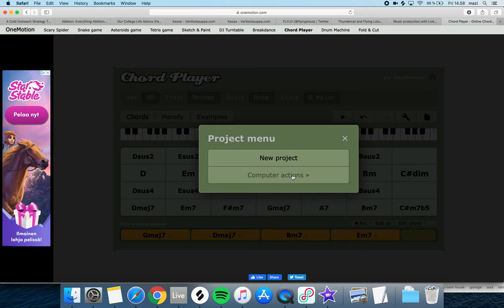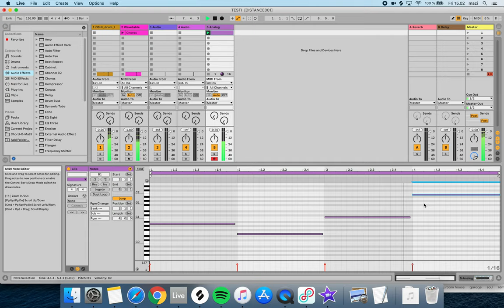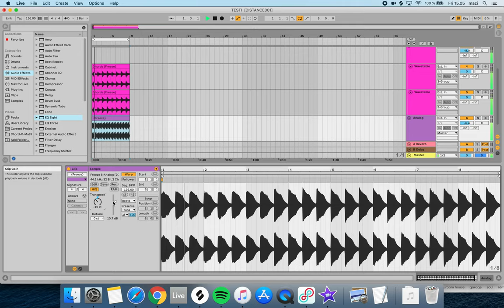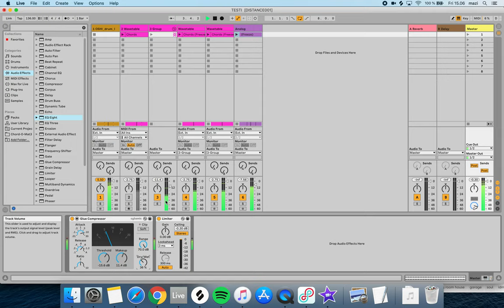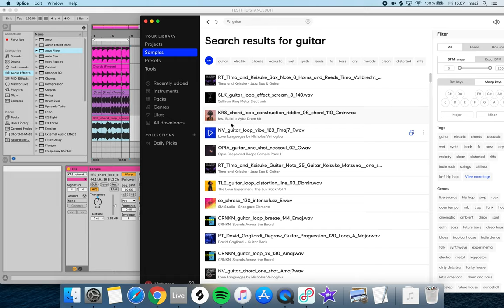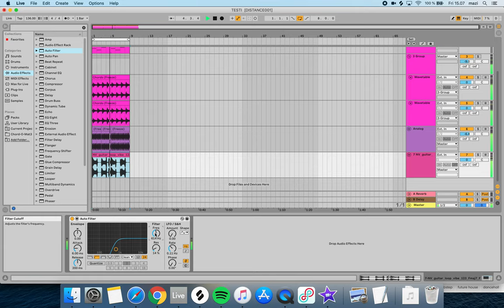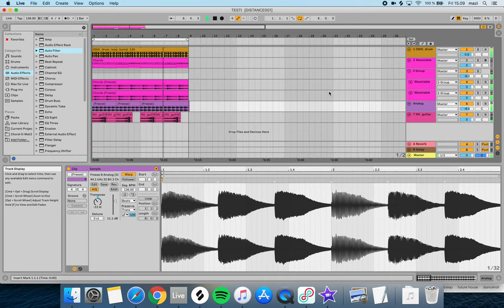Creating a simple Four Tet style loop with Ableton and Splice in 10 minutes